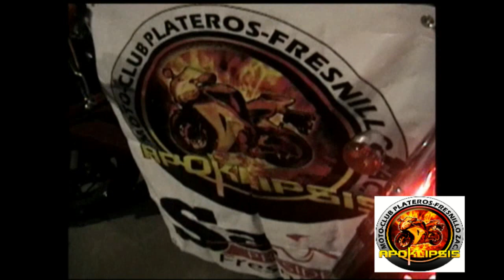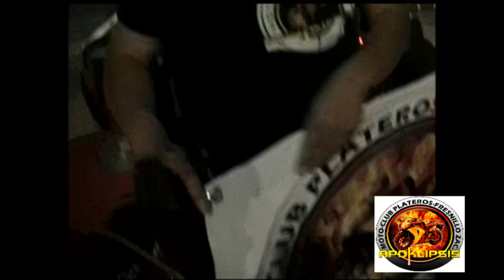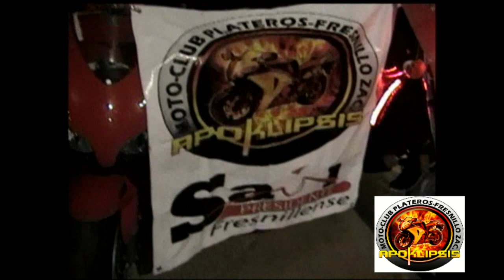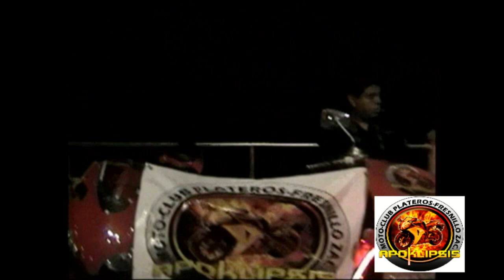mazatlan malecon semana internacional de la moto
en el malecon la raza motera prendida en la semana internacional de la moto